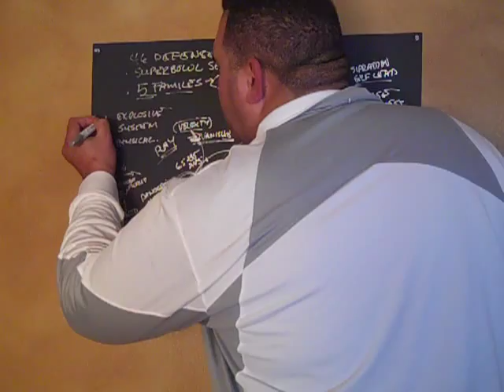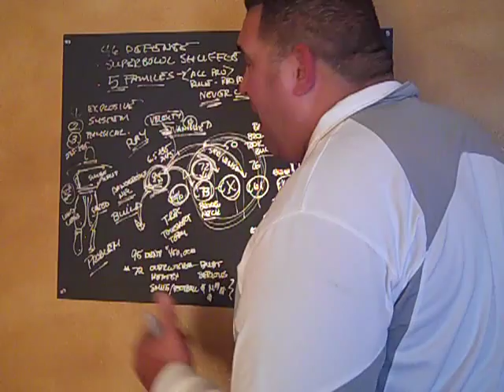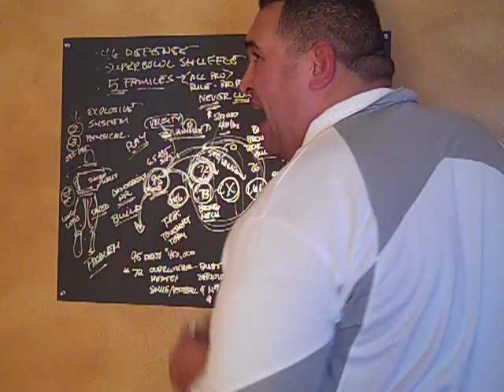85 Chicago Bears Defense Revealed Part - 10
The Best Defense Ever Revealed In A Way You've Never Seen Before!  Trust Me You Gotta Watch This!